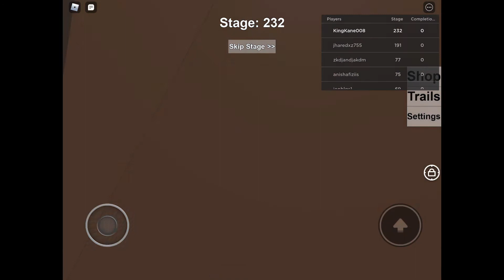ROBLOX - [250] COOL OBBY 2!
Thankyou😘